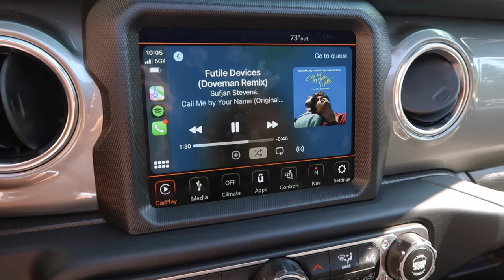weekly vlog, skincare routine, beach days at home, late summer night routine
summer doesn't end till october in my book so more summer vlogs to come ;))